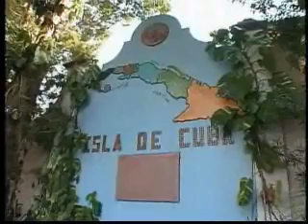Tampa bay education clip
Clip i made for my history project